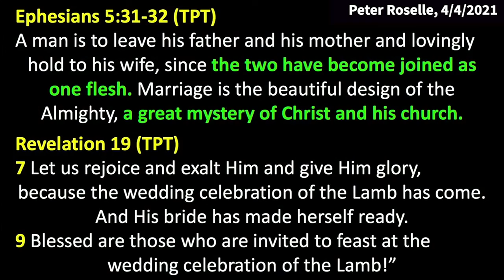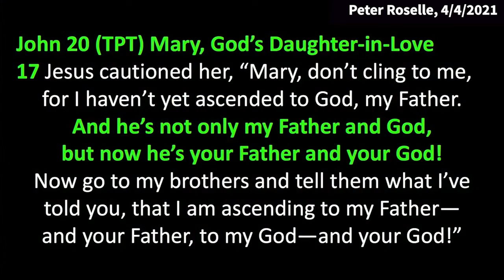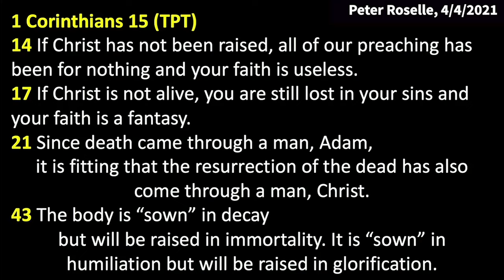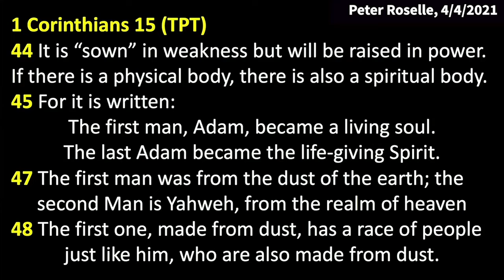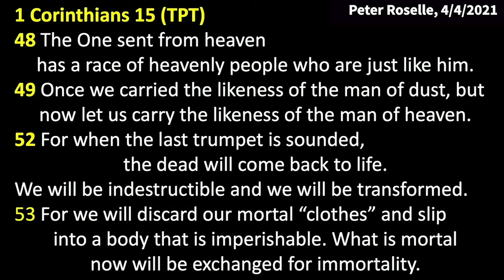Peter Roselle: Mary Magdalene, God’s Daughter-in-Love (John 20:17)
Peter Roselle: Mary Magdalene, God’s Daughter-in-Love (John 20:17)
This clip was taken from the full service at King of Kings on Easter Sunday, April 4, 2021.
John 20:17 says, “Jesus cautioned her, “Mary, don’t cling to me, for I haven’t yet ascended to God, my Father. And he’s not only my Father and God, but now he’s your Father and your God!” Quotes: “Mary had seven demons cast out of her. Some people think she was a prostitute. She was saved and is the first person to see the resurrected Christ. Women did not have standing in that culture - and never mind a sinful woman. Mary is God's daughter in love. It's not in-laws and outlaws with God. This woman who would have been thrown on the trash heap of life by the legalistic crowd becomes the first one to see Jesus come out of the tomb.”

Be blessed.

Revelation 19 (TPT)
7 Let us rejoice and exalt Him and give Him glory, because the wedding celebration of the Lamb has come. And His bride has made herself ready.
9 Blessed are those who are invited to feast at the wedding celebration of the Lamb!”

Luke 18:8 (AMP)
When the Son of Man comes, will He find [this kind of persistent] faith on the earth?”

If we're not merging our day with the Holy spirit, nobody suffers more than we do. The people who are counting on us also suffer. When you sow a seed to the wind, you end up reaping a whirlwind.
When you make a bad decision, you get a big, bad problem.
When you make a God decision, you get the big blessing – it works both ways.

John 20 (TPT) Mary, God’s Daughter-in-Love
17 Jesus cautioned her, “Mary, don’t cling to me, for I haven’t yet ascended to God, my Father. And he’s not only my Father and God, but now he’s your Father and your God! Now go to my brothers and tell them what I’ve told you, that I am ascending to my Father—and your Father, to my God—and your God!”

She had seven demons cast out of her. Some people think she was a prostitute. She was saved and is the first one to see the resurrected Christ. Women did not have standing in that culture - and never mind a sinful woman. It is similar to the Samaritan woman at the well.

John 4:9
Then the woman of Samaria said to Him, “How is it that You, being a Jew, ask a drink from me, a Samaritan woman?” For Jews have no dealings with Samaritans.
Mary Magdalene went to touch Jesus in the garden, and he said, “I haven't yet ascended to my Father. He's not only my Father, Mary, He's not only my Father and God, Mary.” Now He's your Father and your God. This is powerful stuff. Everybody's allowed in.

Mary is God's daughter in love. It's not in-laws and outlaws with God. This woman who would have been thrown on the trash heap of life by the legalistic crowd becomes the first one to see Jesus come out of the tomb. And we're still talking about her 2,000 years later. Well, what about you and me? Is He also my Father and God too?

Then He says, “Now go to my brothers and tell them what I've told you that I'm ascending to my Father and your Father.”

He even says it again just to emphasize. In case you didn't hear me Mary, He's your father to now.

If you want to read about the resurrection, 1 Corinthians 15 is a good place to start.  The resurrection is our hope. We're not going to spend eternity on clouds playing harps. We're going to come back to this earth to rule and reign with Christ.

1 Corinthians 15 (TPT)
14 If Christ has not been raised, all of our preaching has been for nothing and your faith is useless.
17 If Christ is not alive, you are still lost in your sins and your faith is a fantasy.
21 Since death came through a man, Adam, it is fitting that the resurrection of the dead has also come through a man, Christ.
43 The body is “sown” in decay but will be raised in immortality. It is “sown” in humiliation but will be raised in glorification.
44 It is “sown” in weakness but will be raised in power. If there is a physical body, there is also a spiritual body.
45 For it is written: The first man, (Adam), became a living soul. The last Adam (Jesus) became the life-giving Spirit.
47 The first man was from the dust of the earth; the second Man is Yahweh, from the realm of heaven.
48 The first one, made from dust, has a race of people just like him, who are also made from dust.
48 The One sent from heaven has a race of heavenly people who are just like him.
49 Once we carried the likeness of the man of dust, but now let us carry the likeness of the man of heaven.